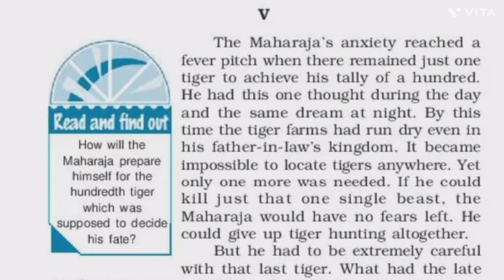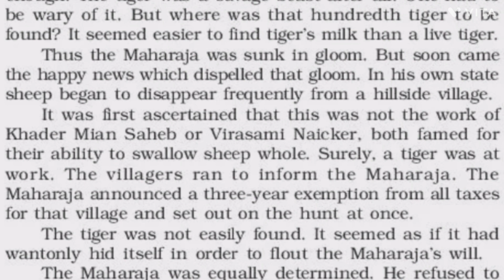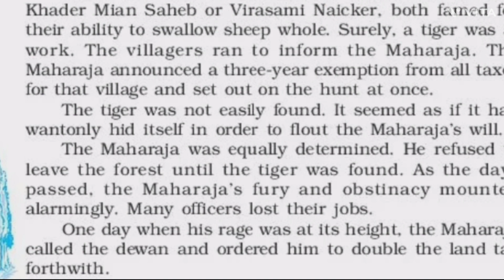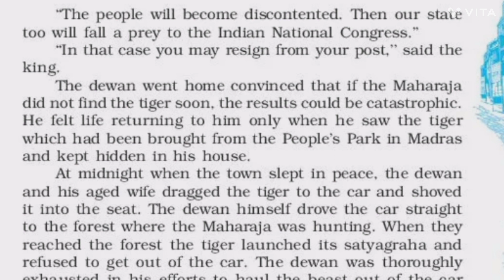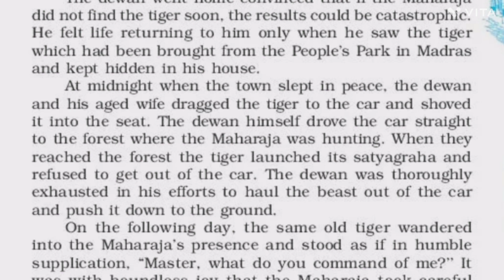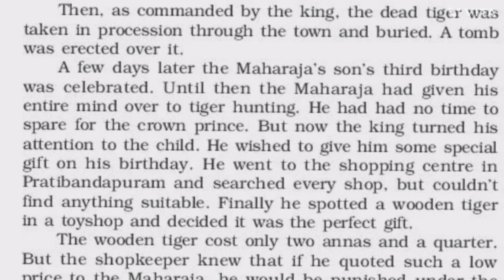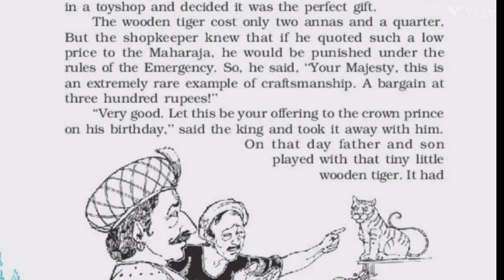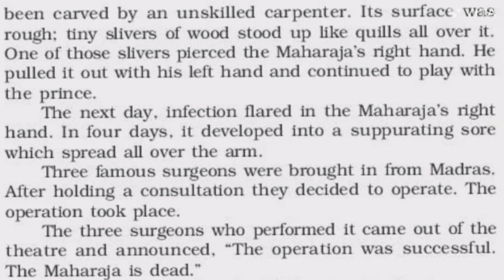The Tiger King Class12 Explanation in Hindi||Class 12 The Tiger king|part5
The Tiger King Class 12 Explanation in Hindi||Class 12 The Tiger king||The Tiger king in Hindi

The Tiger King Class 12 Explanation in Hindi||Class 12 The Tiger king||The Tiger king in Hindi|part3

anupam English classes
#notemaking & Summarising
the voice of the rain
discovering Tut the Saga continuous

class 11th we are not afraid to die if We can all be together
#class 11th discovering Tut the Saga continuous
class 11 the birth#
class 11 the voice of the rain
class 11 the adventure
class 11th the adventure
class 11 the adventure word meaning

v=zHYlUl8NoEU&list=PLonu_tg9ubJLTBdnACFToLVezNOH7zh6C&pp=gAQB

v=zHYlUl8NoEU&list=PLonu_tg9ubJLTBdnACFToLVezNOH7zh6C&pp=gAQB